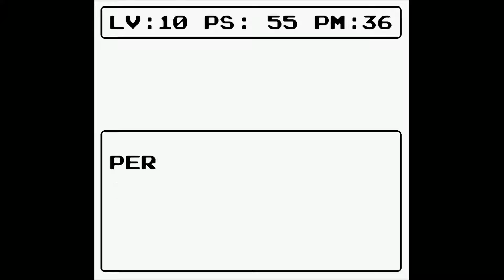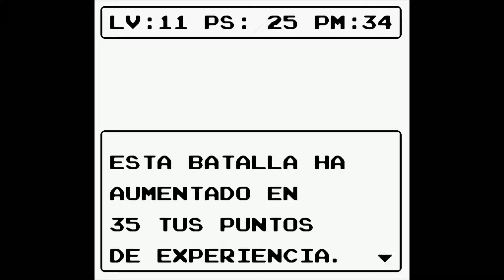SWORD OF HOPE - EP 03: EL LABERINTO | GB - LET'S PLAY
Regresamos al pasado, al año 1989 o 1991/3 según el país y repasamos este RPG en primera persona que no está nada mal.